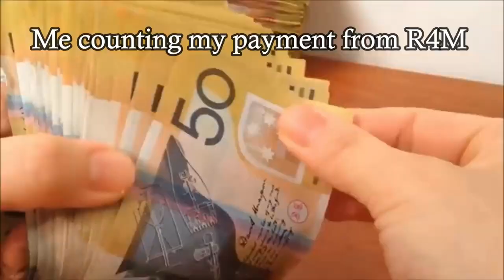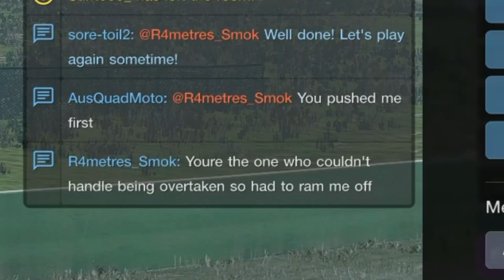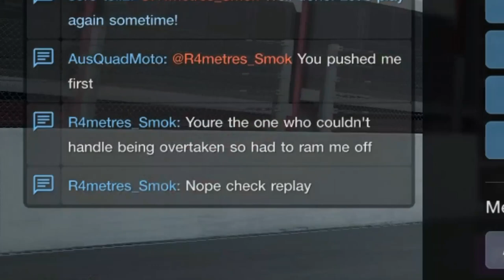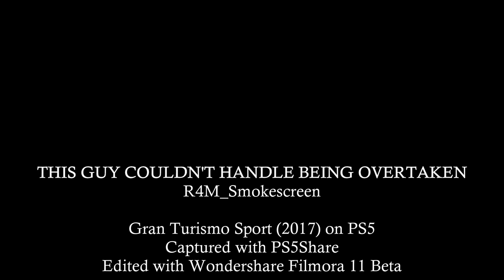This Guy Couldn't Handle Being Overtaken! (So he RAMMED ME instead!)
I came across this guy in Daily Race C this week around Spa in the wet. Simply put, he couldn't handle being overtaken so resorted to ramming me twice... I wasn't having ANY of it